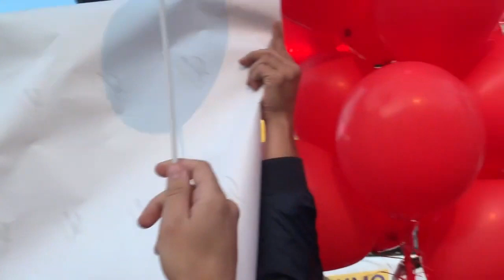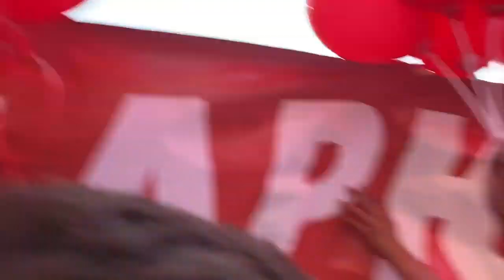Житомир жжет, Порошенко читает стихи о Шарие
🎈Официальный сайт

🎈Заказывай наши футболки!
🎈Устанавливай стикеры
🎈Скачай картинки для соц. сетей
🎈Распечатай наклейки для ноутбуков и авто

🎈Расследования.

🎈Вступай в региональные чаты и участвуй в офлайн акциях!